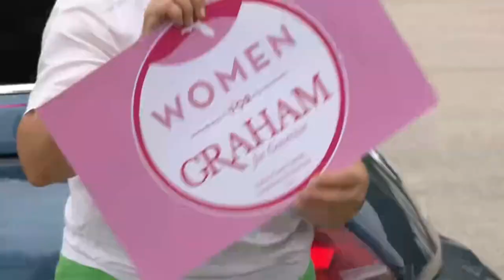Political science experts discuss Florida governor's race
On "This Week in South Florida," hosts Michael Putney and Glenna Milberg discuss the upcoming primary election with political blogger Justin Sayfie, Barry University Professor Sean Foreman and Florida International University Professor Kathryn DePalo